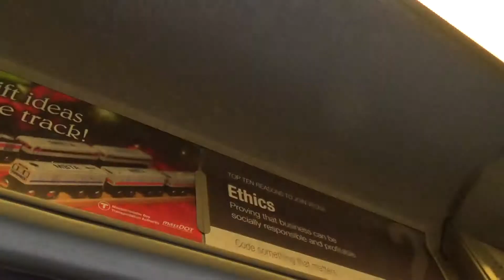MBTA Red Line at North Quincy to Quincy Centre on a snowy day 12/17/13